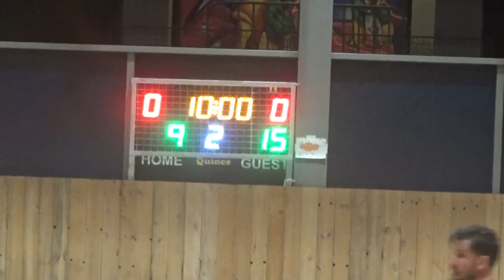Basketaki Salonica Development - Basketόσαυροι VS Batboys (29/4/2024)